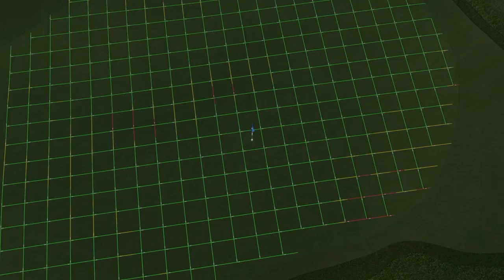The Walker Course LPGA by Williamhotel fly over guide on TGC